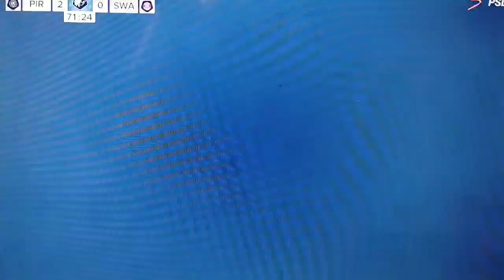Orlando Pirates(2) vs Moroka Swallows(0),(5 December 2023)(Zulu commentary)(the original derby)